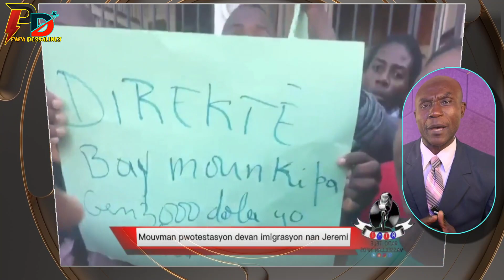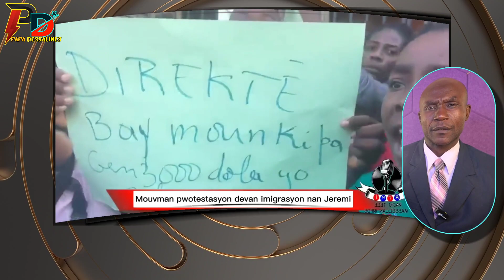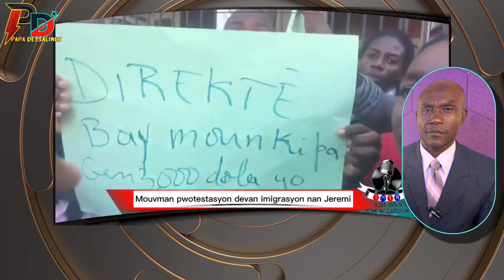Komise Muscadin Fe Moun Sezi Ak Mesja Li Jwen Sou Sou TeleFòn 2 Vòlè Li Te Arete Yo Bagay La Grav